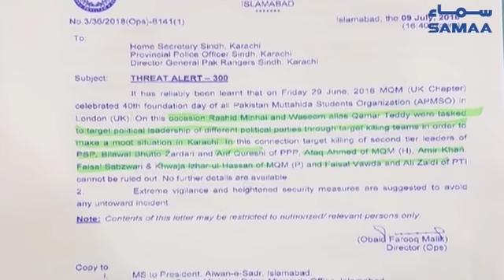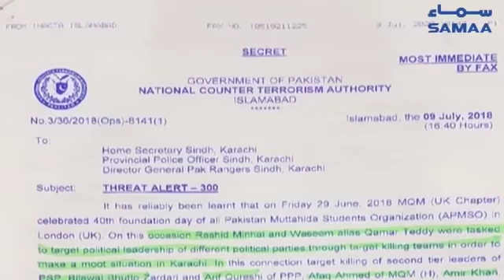Ali Raza Abidi ko Kisne Qatal Karwaya? | SAMAA TV | 26 Dec,2018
علی رضا عابدی کو کس نے قتل کروایا ۔ ۔ ۔